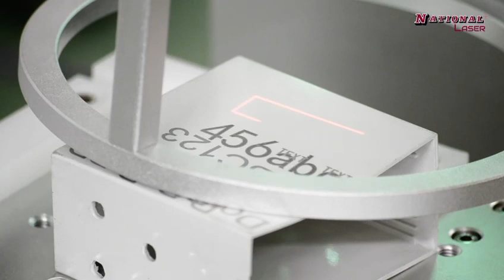26 July 2023